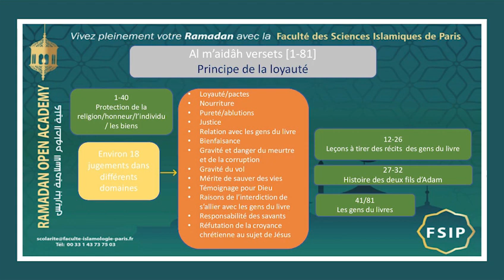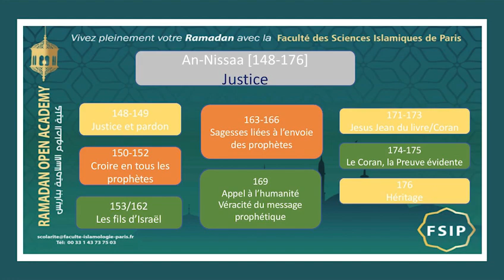5 mn pour méditer le Coran-Ep6- Prof Hanene- FSIP-Ramadan Open Academy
L'épisode d'aujourd'hui concernant le 6e Chapitre-Juz'(11e et 12e hizb) est présenté par Hanene , professeure d'études coranique à la Faculté Des Sciences Islamiques de Paris- FSIP,

Chaque jour pendant le mois de Ramadan, nous vous proposons de voyager à travers 1 un chapitre= 2 Hizbs (Juz' ou 20 pages de Coran) avec un professeur de la Faculté.

Tél: 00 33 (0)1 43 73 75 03